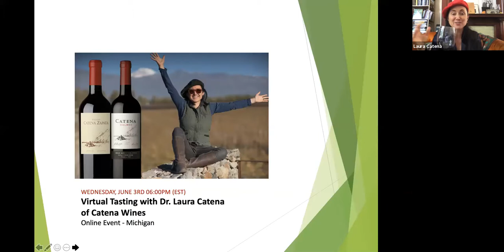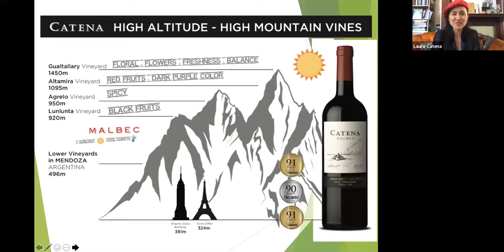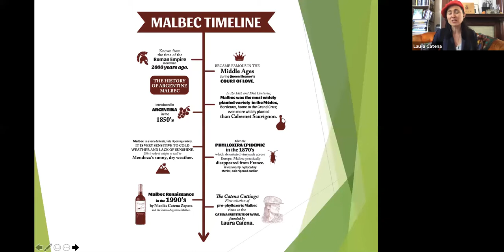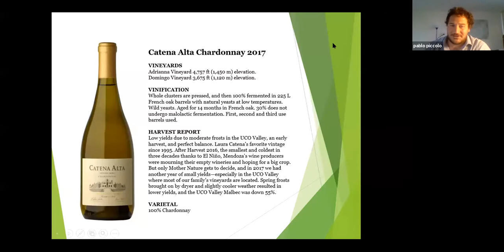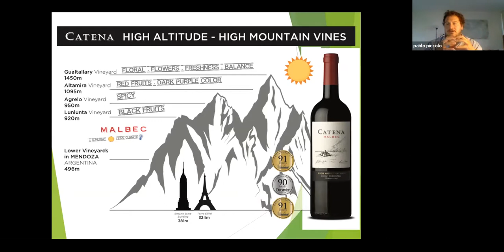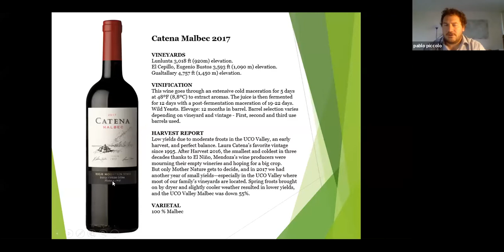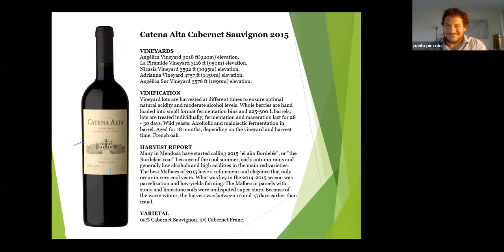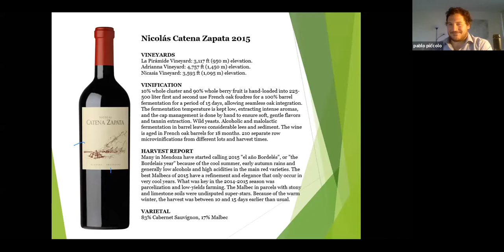Laura Catena Presenting to Vintage Wine Co. Michigan June 3 2020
Laura Catena IV Generation Vintner at Catena Zapata Winery in Mendoza Argentina; she Talks about the history of the winery, family and the following Wines:
• Catena Alta Chardonnay 2017  94 Pts. by Tim Atkin, MW
• Catena Malbec 2017  93 Pts. by James Suckling
• Catena Alta Cabernet Sauvignon 2015  94 Pts. by James Suckling
• Nicolas Catena Zapata Cabernet/Malbec Bordeaux Blend 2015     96 Pts. by James Suckling